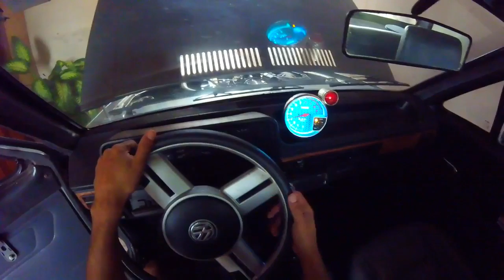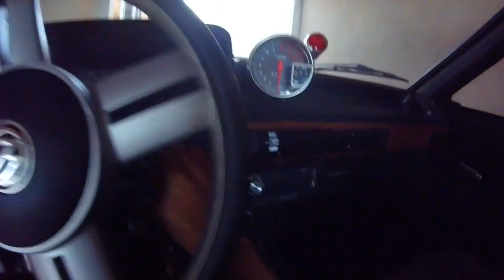Liguei Meu Voyage Abandonado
Mais um video na area , estralem no like Meta 350 like no video
COMPARTILHEM..

► Carro : VOYAGE QUADRADO ANO 85